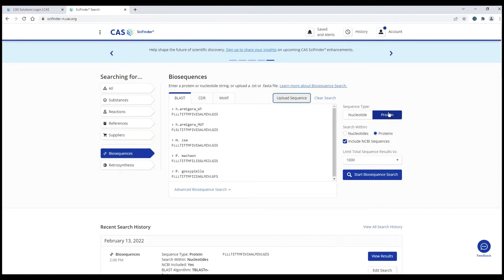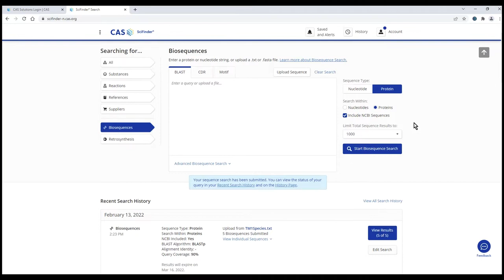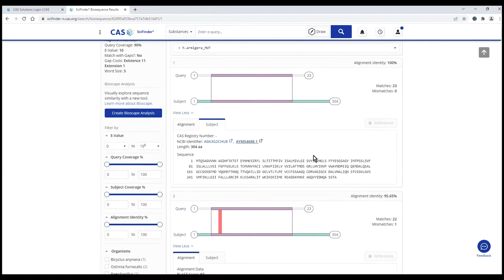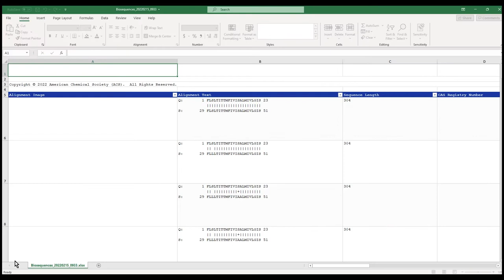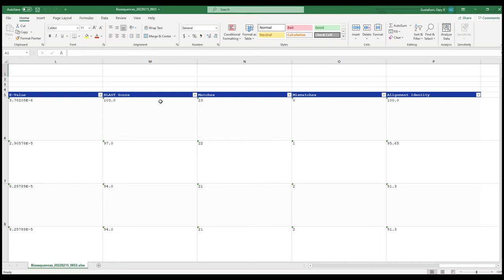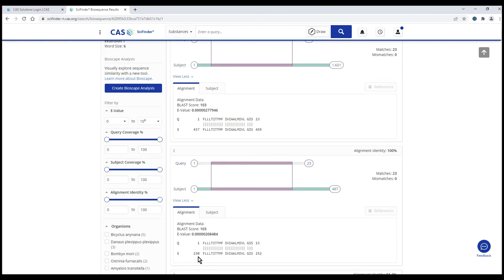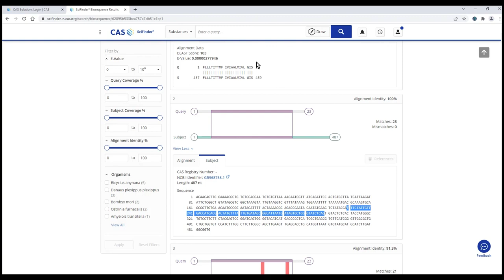Advanced BLAST Sequence Search Techniques with CAS SciFinder-n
CAS SciFinder-n provides access to approximately 700-million sequences sourced from both NCBI and the world-renowned CAS Content Collection.  This provides biologists with access to the most comprehensive source of biosequences available today.

 In this video you will learn:
- How to upload multiple sequences to search at one time
- Downloading and sharing answer sets using an Excel spreadsheet
- Searching for Nucleotide sequences